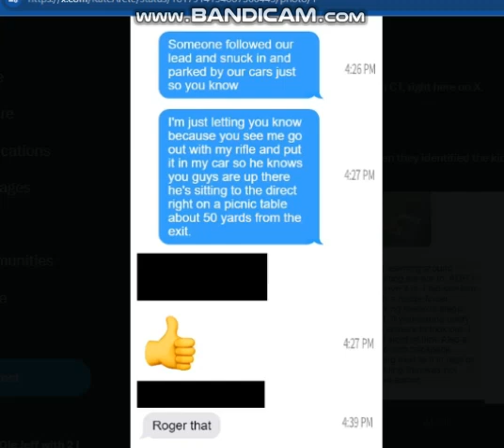LEAKED BUTLER, PA JULY 13 SWAT identified the kid being suspicious at the Donald Trump Rally